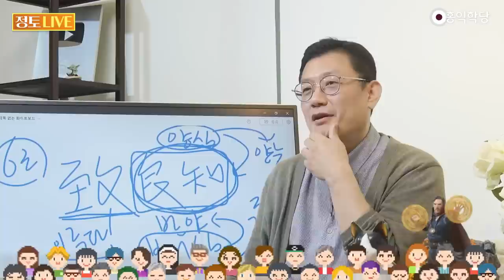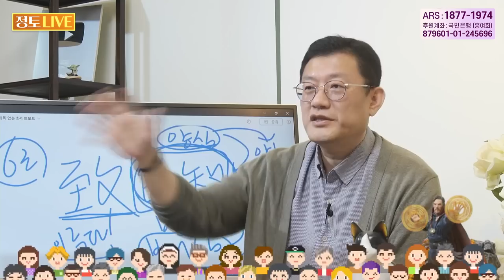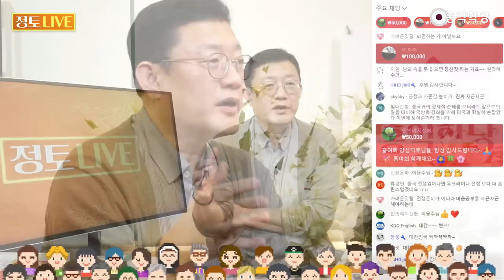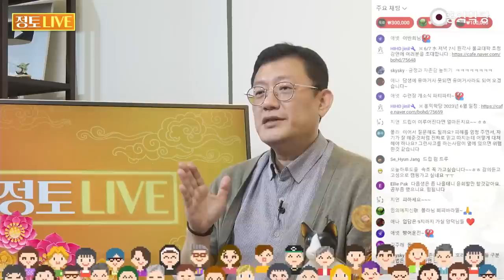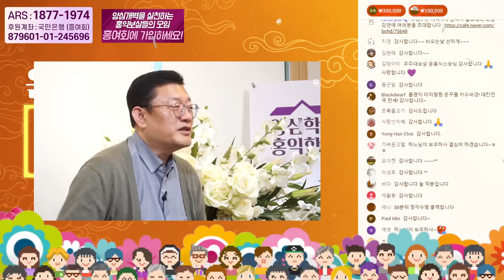[홍익학당] 양심으로 쌓아온 대한민국의 국격(230528)_A971